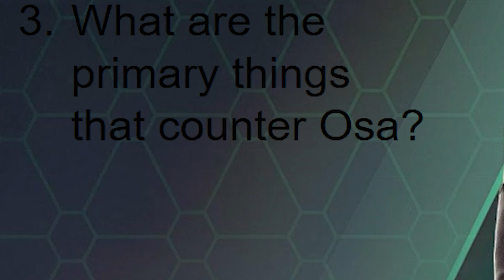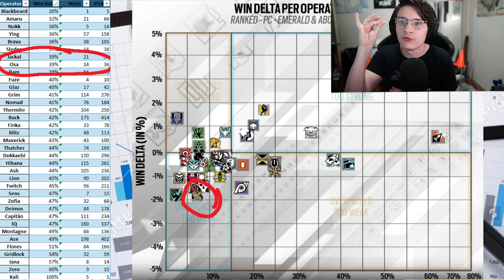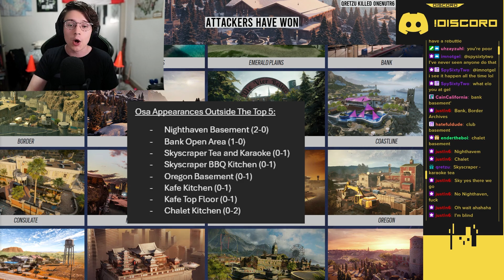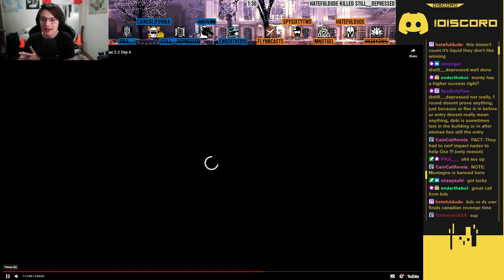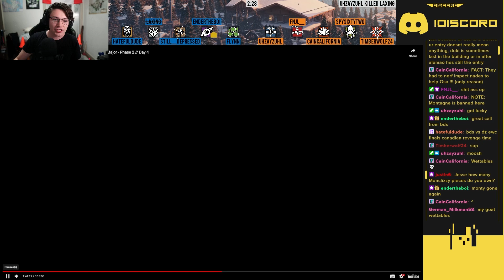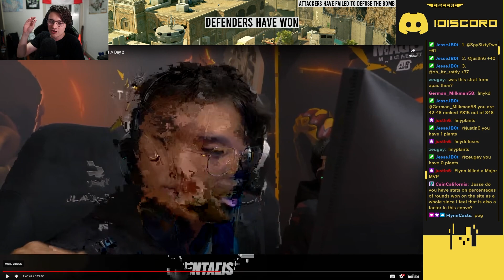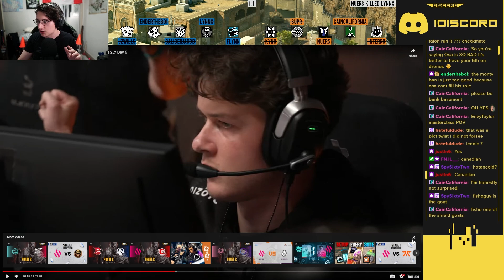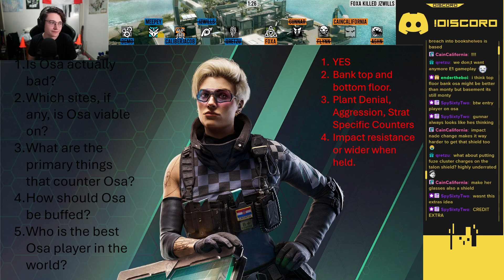Please Stop Playing This Operator...